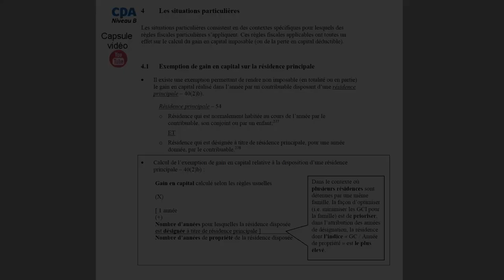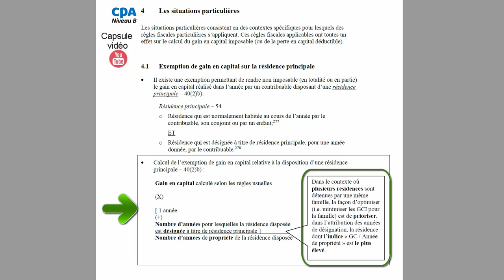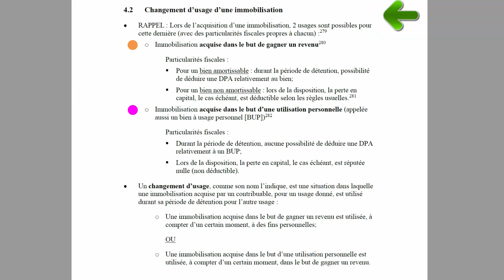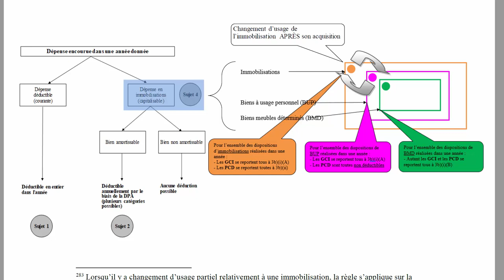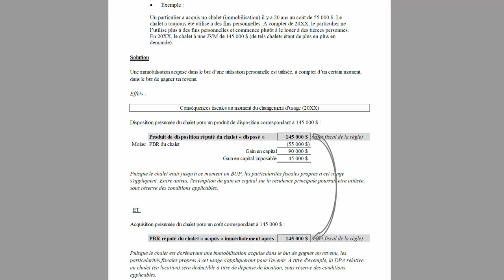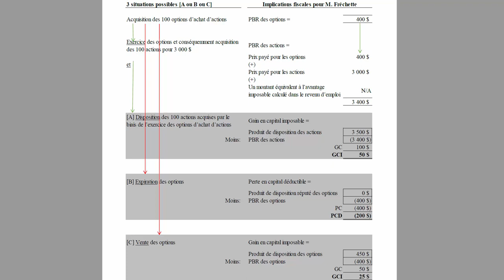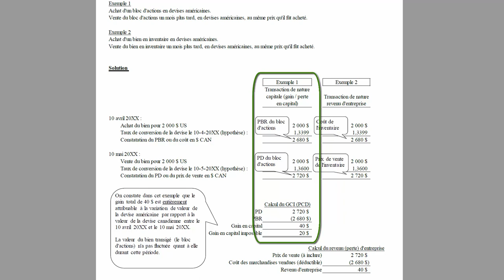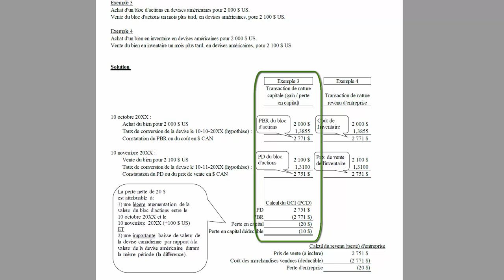Situations particulières (partie 1)